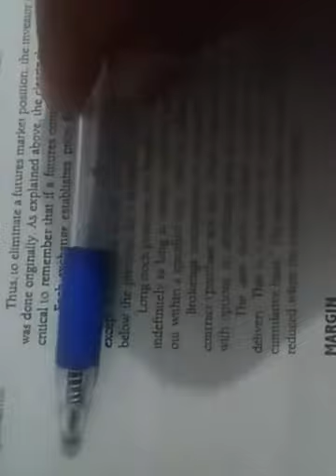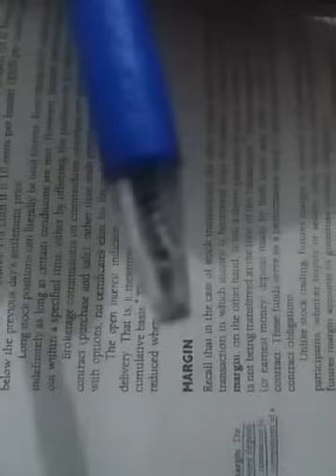Investment Future Contract P3